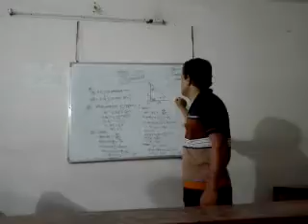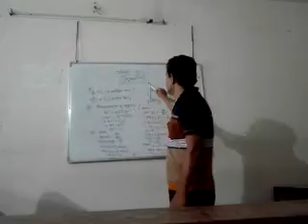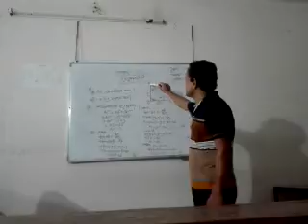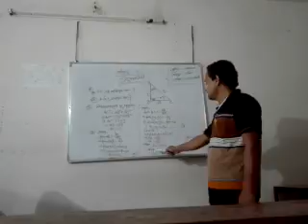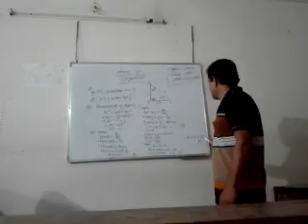class:-nine,subject :-math, Monotosh mistri(asst.head teacher)